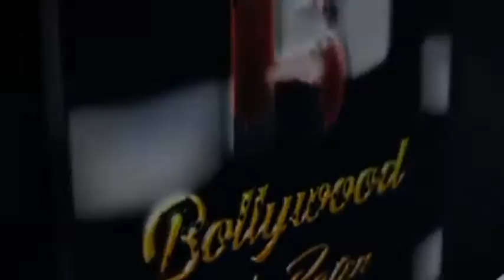Shivangi Joshi Full Interview At Birthday Celebration With Ngo Kids